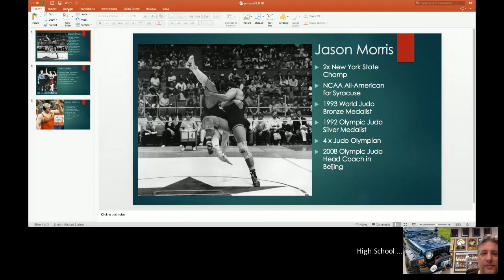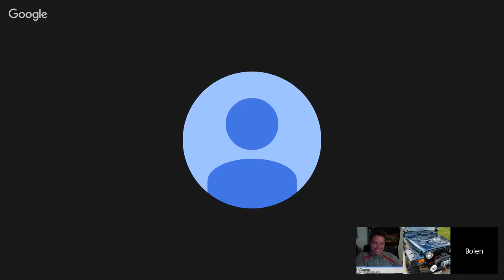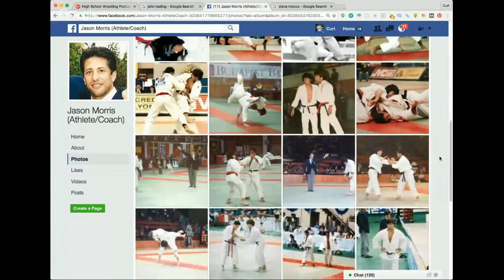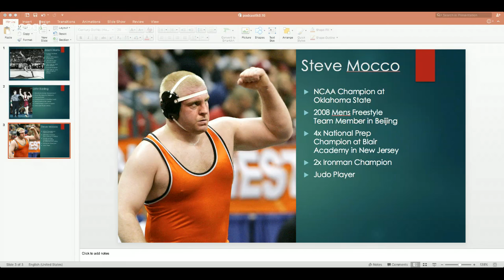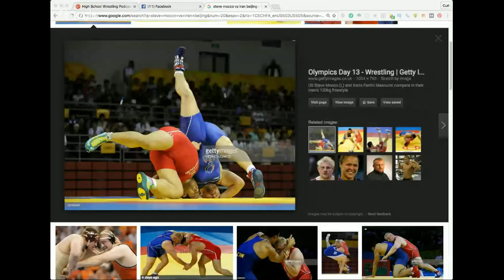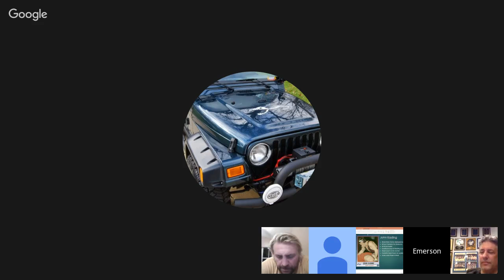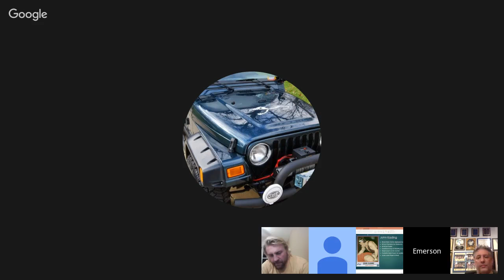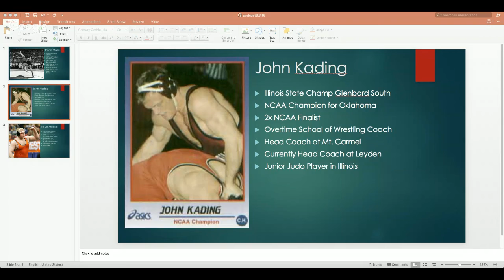High School Wrestling Podcast with Steve Mocco, Jason Morris and John Kading.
Illinois Wrestling and Judo interview with Steve Mocco, Jason Morris and John Kading hosted by Mack Bolen